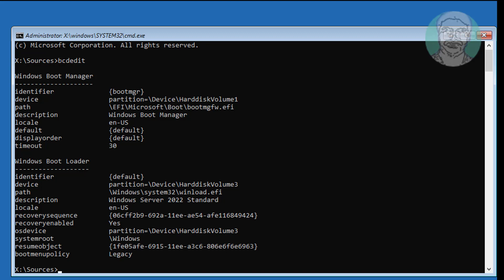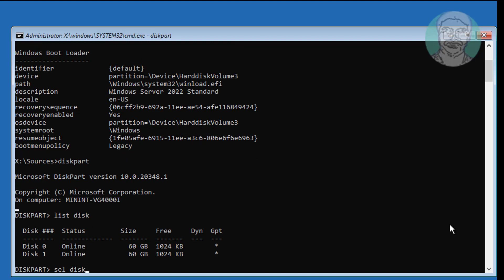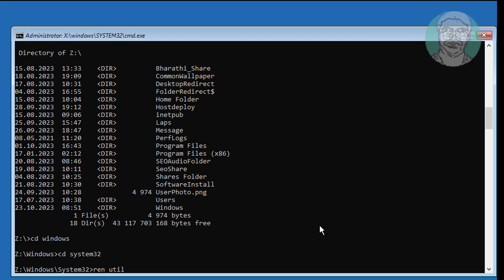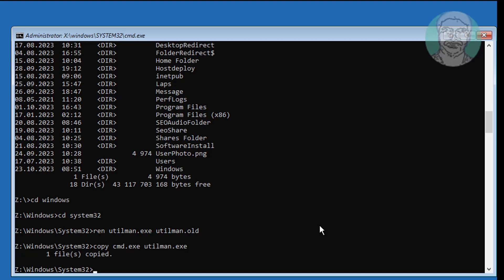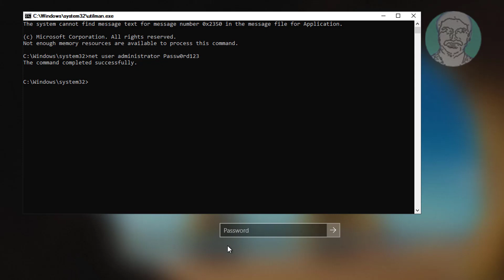Reset & Recover Forgotten Administrator Password In Windows Server 2022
This Tutorial helps to Reset & Recover Forgotten Administrator Password In Windows Server 2022

00:00 Intro
00:09 Boot With Bootable Windows Server CD or USB
00:41 Command Prompt
00:44 Find Windows Installed Drive Letter
01:45 Assign Drive Letter
03:10 Start Windows Server
03:49 Change Administrator Password
04:55 Closing